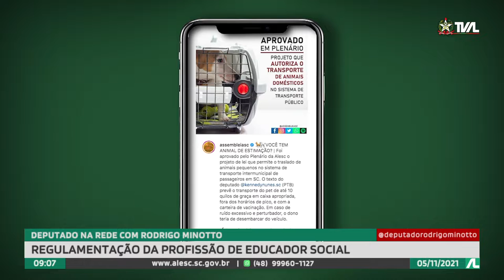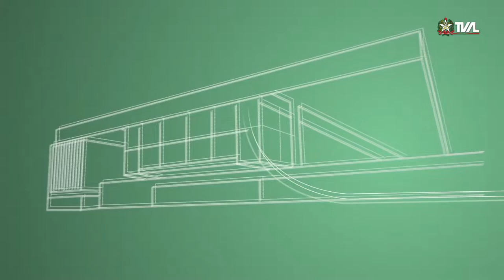Programa Conecta - 05/11/21